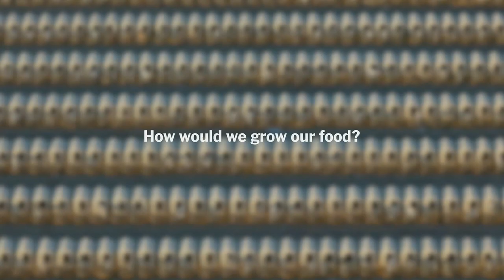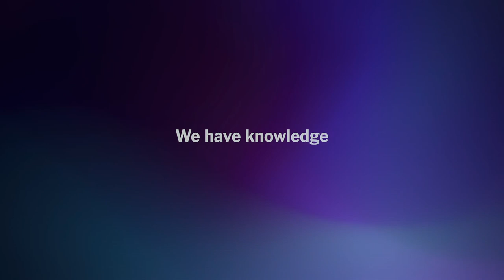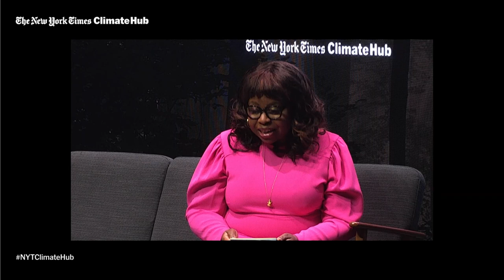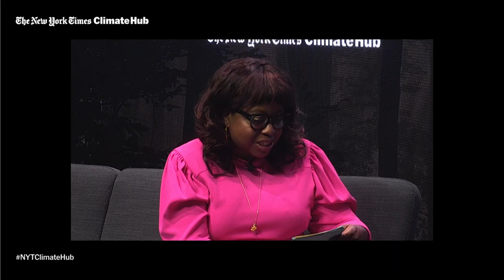Why Climate Justice Means Racial Justice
People of color suffer more from the ongoing environmental impact of climate change, from zoonotic pandemics to air pollution. This panel, featuring all participants of color, will explore the inextricable link between racial justice and inclusion and the intersectional approaches that can advance this joint agenda.

Speakers:
Moderator: Veronica Chambers, Editor, Narrative Projects, The New York Times
David Lammy, Member of Parliament, U.K.
Gloria Walton, C.E.O. and President, The Solutions Project
Varshini Prakash, Co-Founder and Executive Director, Sunrise Movement
Nicholas St. Fleur, General Assignment Reporter, Stat